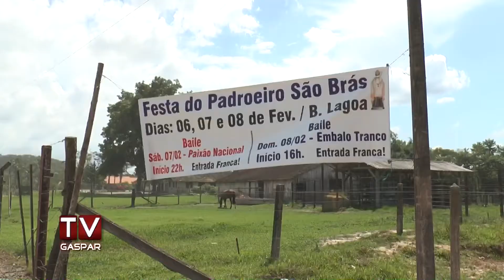Tudo pronta para a festa de São Brás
Festejos começam na noite de sexta-feira (06) e seguem até o domingo, com missas, completo serviço de bar e cozinha e baile para animar a comunidade. Expectativa é de que um público de mil pessoas compareça a cada dia no salão paroquial da Lagoa.